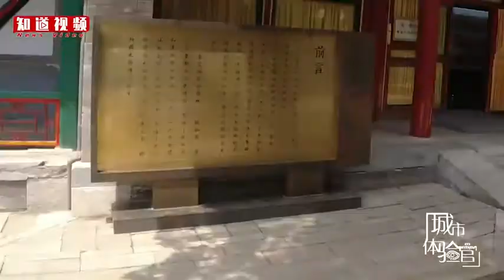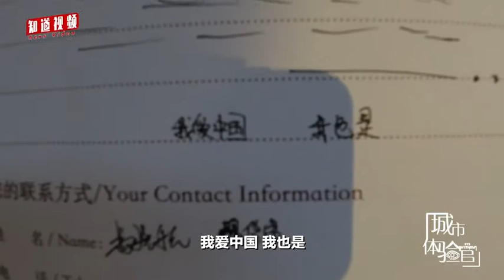Boat trip on the Beijing section of the Grand Canal.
An interesting journey along the Beijing-Hangzhou Grand Canal continues. Guess What we found this time? Click the video.